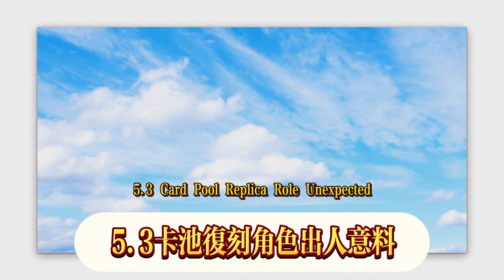原神5.3卡池緊急調整，申鶴在下半，僕人延長！款新皮膚+混池來了！ 5.3卡池復刻角色出人意料，風龍王V3技能改動，2命質變！混池來了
Genshin Impact 5.3 card pool is urgently adjusted, Shen He is in the second half, servants are extended! New skin + mixed pool is coming! 5.3 card pool reprint characters are unexpected, Wind Dragon King V3 skill changes, 2 lives are qualitatively changed! Mixed pool is coming